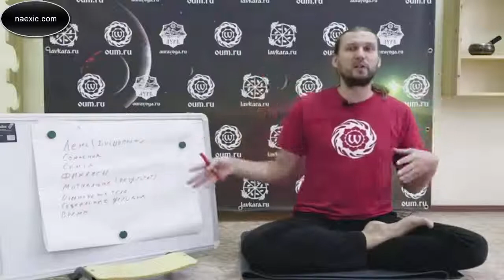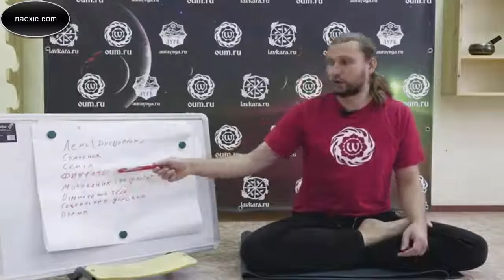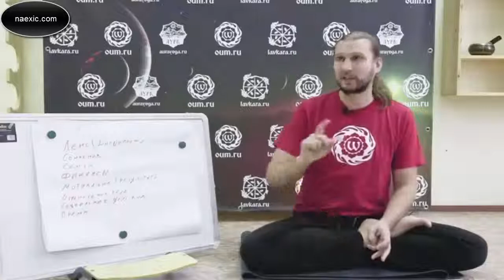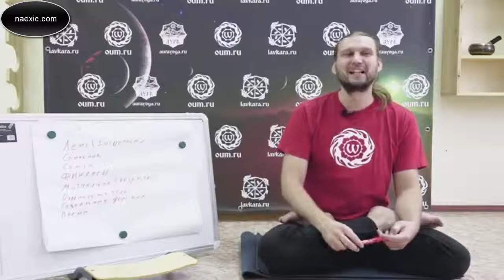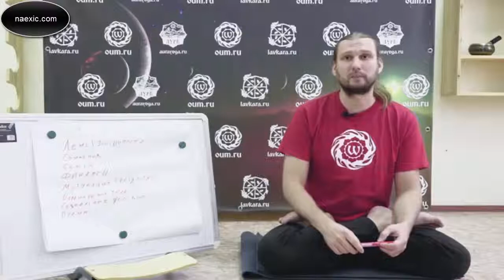Денис Малинов - Как работают банки с точки зрения черной магии?